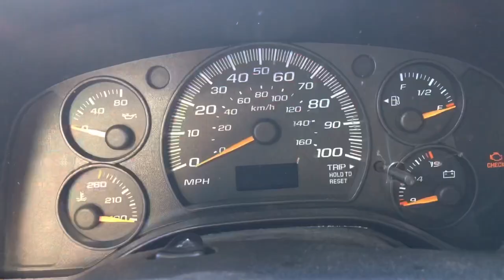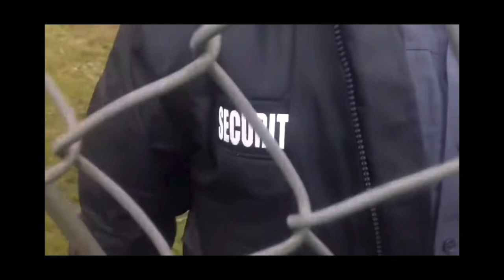Lockharts Authentic Goon Grease Unorthodox Waterbased Review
Rating: 4.5/5
Synopsis: A firm unorthodox water based that lives up to the Goon Grease name
Check me out if you feel so inclined!
Xbox Live►Egon Dangler
My rating system at a glance!
5 ►Perfect, a must buy
4.5-4.9 ►Very little flaws... if any present
4-4.4 ► May have present flaws but the pros outweigh the cons
3.9-3 ►Above average to average product with flaws but also good qualities
2.9-0 ►Flawed to terrible product with little to no good qualities